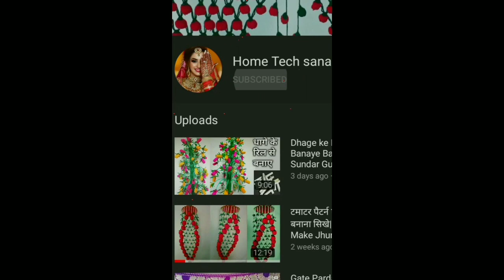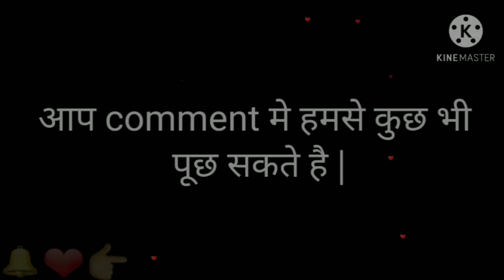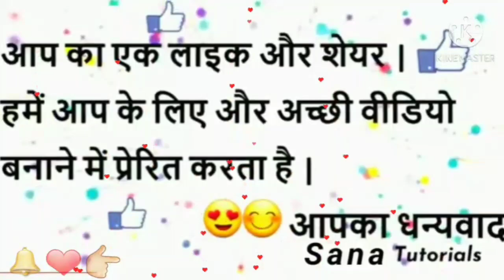Goli Se Diwalgiri Banana Sikhe |DIWALGIRI BANANE KA TARIKA |how to make wall hanging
Es video me aapko goli ka Diwalgiri Bananeka tarika bataya gaya hai.

aap mere channel par home decoration ka sabi content dekh sakte hai
 :-  get pardaa  , thalpos ,door hanger, recipes for dinner, chicken,   eid special mehandis ,etc ,watch kar sakte hai